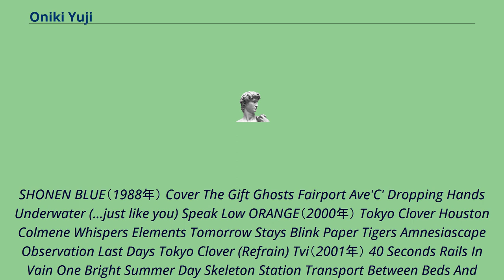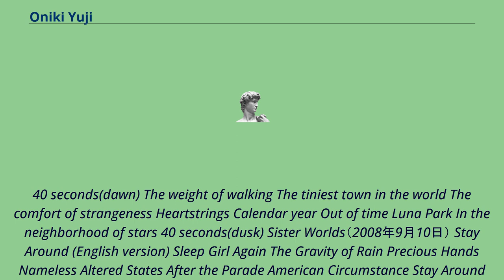Oniki Yuji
Yuji Oniki（オニキ・ユウジ　鬼木雄二、1967年7月28日 - ）はニューヨークマンハッタン出身の日系アメリカ人ミュージシャンである。
SHONEN BLUE（1988年） Cover The Gift Ghosts Fairport Ave'C' Dropping Hands Underwater (...just like you) Speak Low ORANGE（2000年） Tokyo Clover Houston Colmene Whispers Elements Tomorrow Stays Blink Paper Tigers Amnesiascape Observation Last Days Tokyo Clover (Refrain) Tvi（2001年） 40 Seconds Rails In Vain One Bright Summer Day Skeleton Station Transport Between Beds And Clocks Grapefruit Beekeeper I Am A Cat Reminders Cinnamon Shops One Last Year Fall WOODSTOCK（2006年3月15日） Place Names If I Should Arrive Soon Unlikely Suncave Capsule Narcoleptopla AM 2nd Act Better Luck Tomorrow Zapruder TOKYO（2007年6月6日） In the neighborhood...
40 seconds(dawn) The weight of walking The tiniest town in the world The comfort of strangeness Heartstrings Calendar year Out of time Luna Park In the neighborhood of stars 40 seconds(dusk) Sister Worlds（2008年9月10日） Stay Around (English version) Sleep Girl Again The Gravity of Rain Precious Hands Nameless Altered States After the Parade American Circumstance Stay Around (Japanese version) Scrapbook vol.1 JOHN HARDY SEVEN WONDERS LAST CHANCE TEXACO HAPINESS IS A WARM SUN IF SHE KNEW WHAT SHE WANTS NIGHTIME 雑誌 indies issu vol.33　付録CD Precious Hands UA「黄金の緑/Love scene」（2007年） 原田知世「music&me」（2007年）